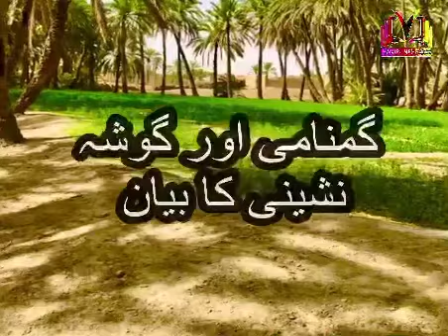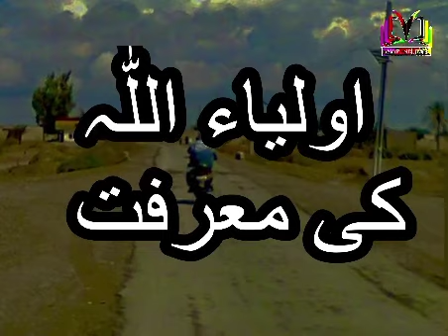Guftagu II Aulya ALLAH Ki Mahrifath II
Guftagu II Aulya ALLAH Ki Mahrifath By Hamir Mehboob